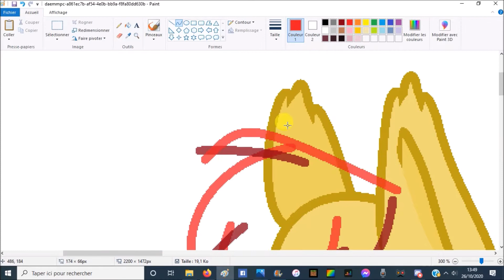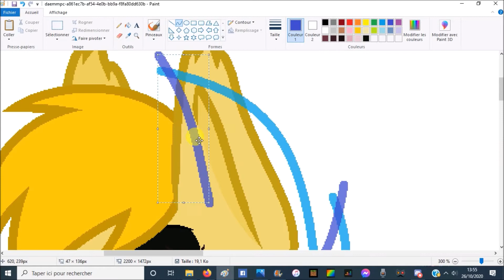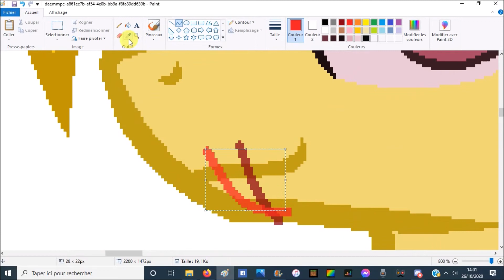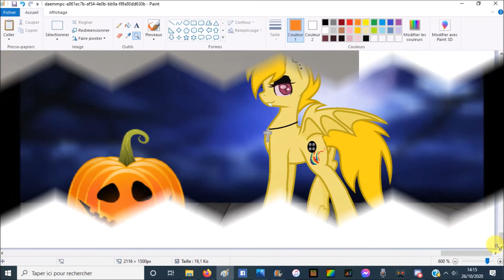MLP speedpaint le mois du macabre 2020